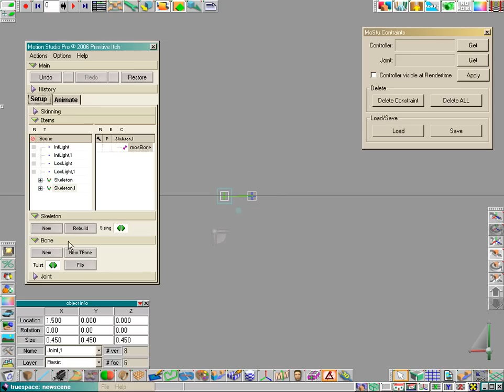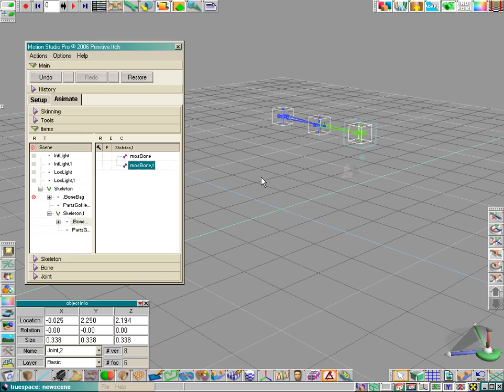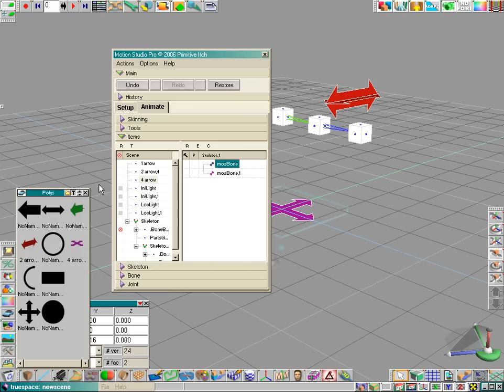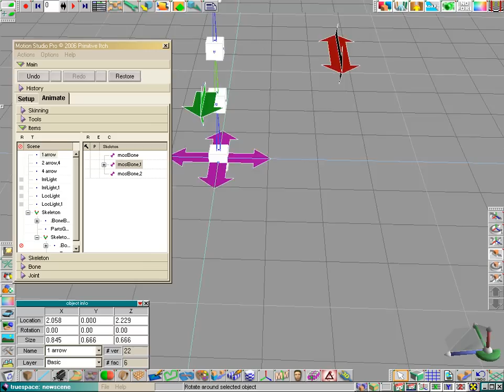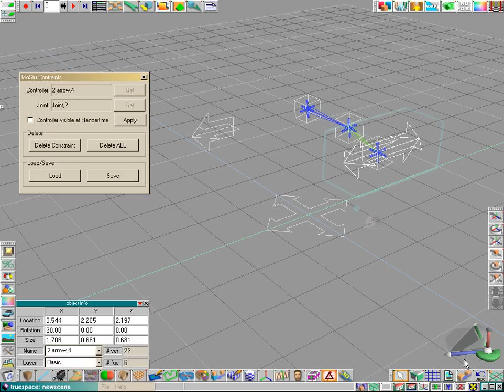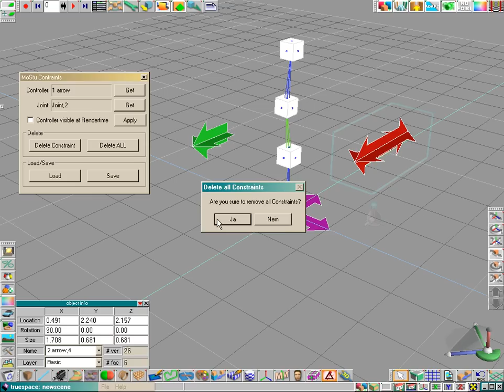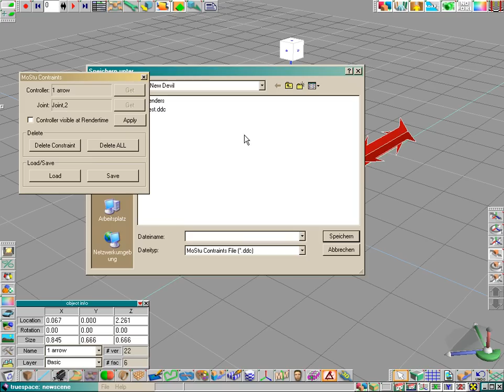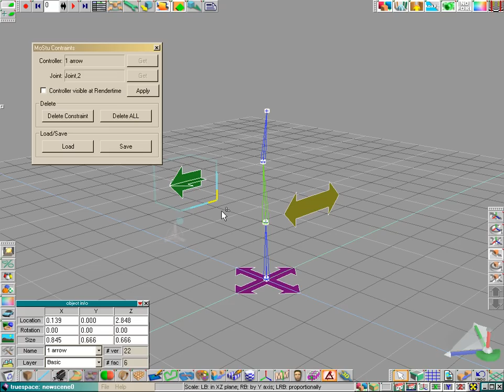MoStu constraints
MoStu Constraints is a new plugin for tS v6.6 or above (modeler side) which gives you the ability to constraint any polehedron object as a controller for a MotionStudio Joint.